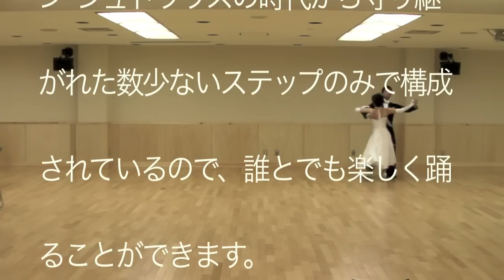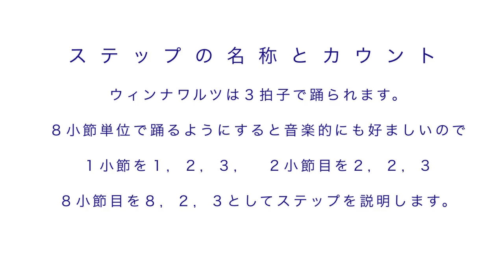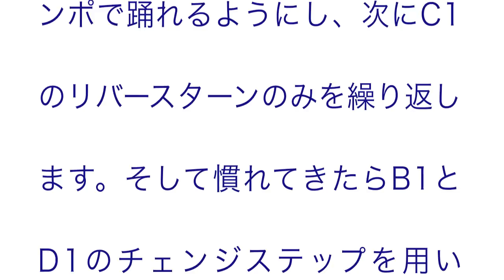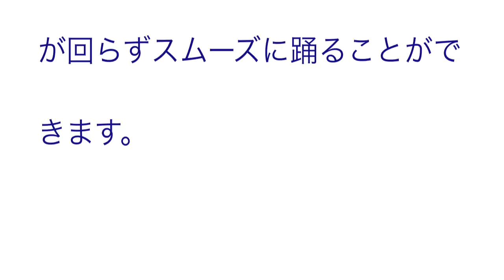社交ダンス ウインナワルツ ベーシックステップ ヤングサークルほほえみ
「ヤングダンスサークルほほえみ」 の講習会で使用する、ウインナワルツのベーシックステップです。
ご紹介する主なステップは
ナチュラルターン、リバースターン、フォワードチェンジ、バックワードチェンジ、ナチュラルフレッカール、コントラチェック